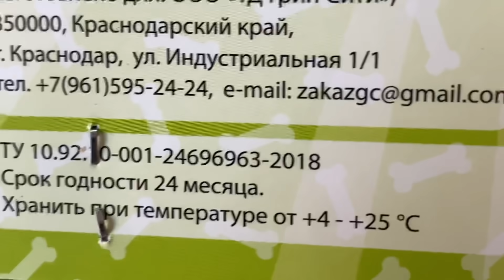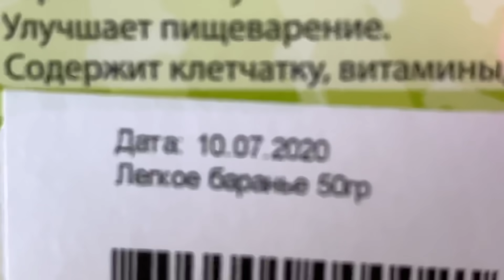МИХАЛЫЧ ПРОШАРА! Как Мужики Становятся ХИТРОЖОПЫМИ!